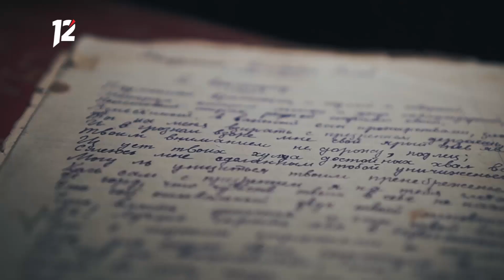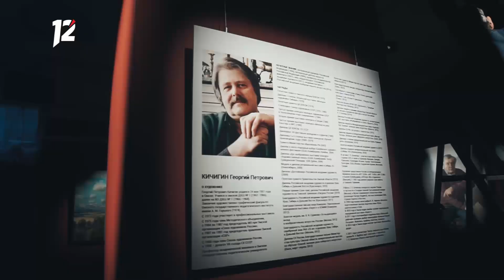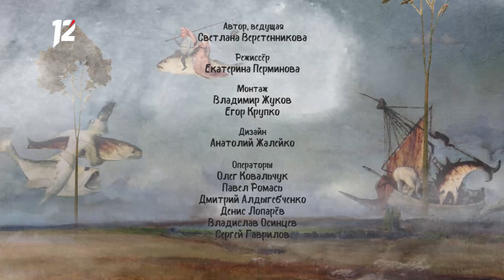"ПЛЭЙ". Театр живописи (18.12.19)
Искусство — терапия, источник впечатлений, способных перевернуть не только сознание, но и душу. Каждая картина — уже спектакль. Расшифровать сюжет и острее ощутить его настроение помогает Театр Живописи, который вот уже более 20 лет работает в омском музее имени Врубеля и совсем недавно обрёл новую площадку в центре «Эрмитаж-Сибирь». Этот скромный проект — плод большой любви актеров омского театра драмы Николая Михалевского и Татьяны Филоненко. Очередной выпуск ПЛЭЙ — попытка ответить на вопрос: что важнее понять картину или почувствовать?